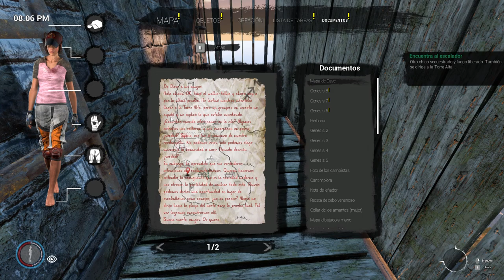🐶 LA TORRE ALTA ▶️ GAMEPLAY DIE YOUNG - CAPITULO 8